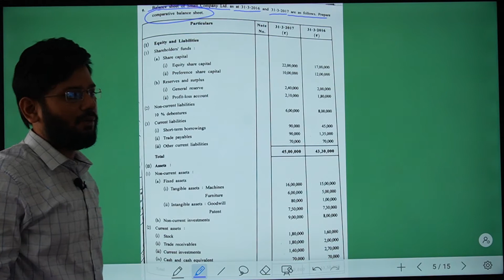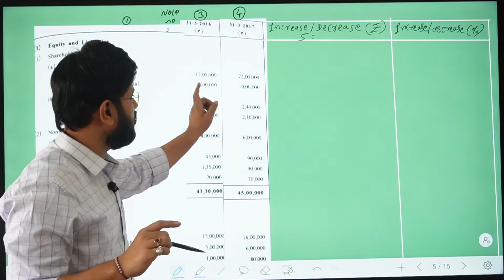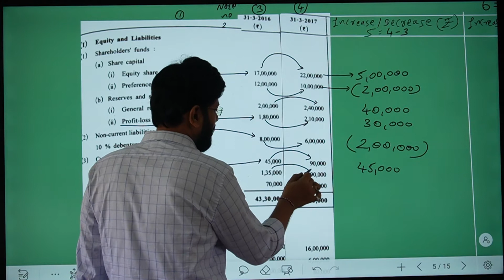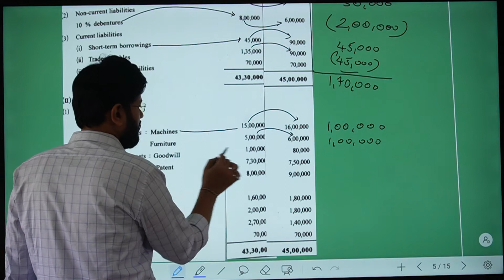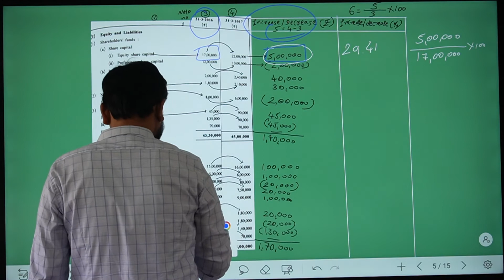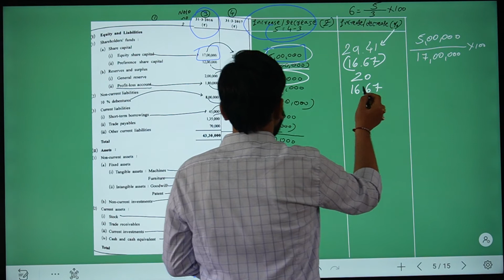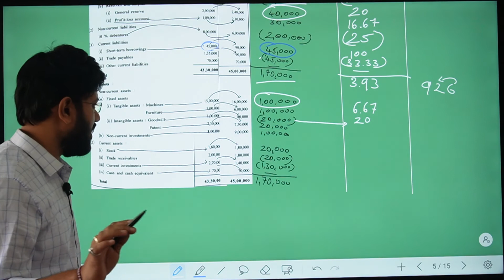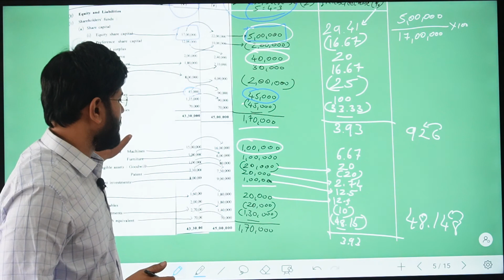| sum 9 | analysis of financial statement | ch4 gseb | Gujarat board std12 | class12 |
sum 9 pgno 205 statement analysis of financial statement ch4 gseb Gujarat board std12 gsheb

std 12 class 12 standard 12 sonit sir account commerce gseb gshseb  Gujarat board english medium company final account balance sheet profit and loss account guj board chapter 4 commerce element of account analysis of financial statement